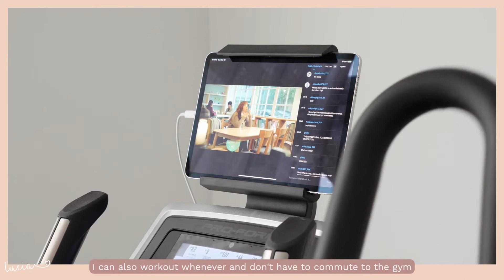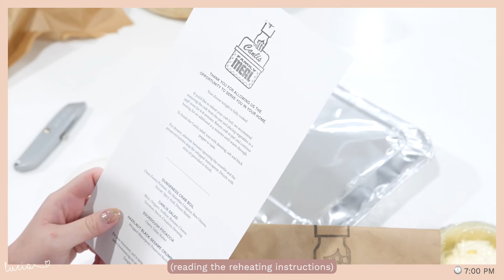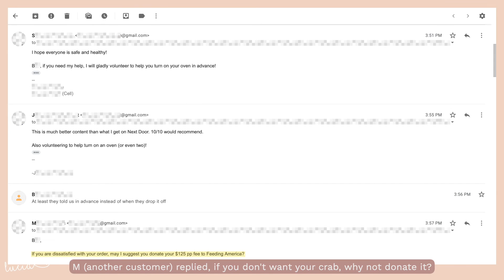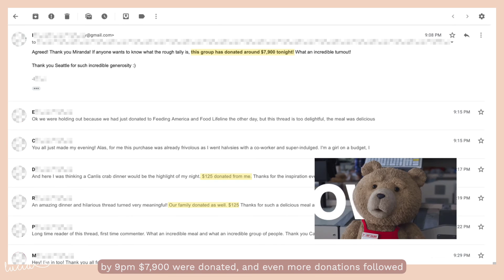Day in the life of an Amazon engineer (WFH edition) 🏡 Home gym setup 🏋🏻‍♀️ Donating 10K!? 💰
🎬 Timestamps 時間戳:
00:43 Home gym setup
03:23 Starting work for the day
03:56 Cooking lunch - Taiwanese seafood taro risotto
07:03 Back to work
08:08 Dinner time - take out from Canlis
10:57 Donating 10K to Feeding America!?
Hi guys~
If you have been staying home due to the pandemic, hang in there and thank you for staying home ❤️
I have been working from home since early March.
I never thought there would be a day when I miss going in to the office but I think that day has come 😹
Hope you're all staying safe and we'll get through this together 🙌🏻🌻

Hello Ramona - Solar Sun
What You Do To Me - Loving Caliber
We Are In This Together Now (Instrumental Version) - Loving Caliber